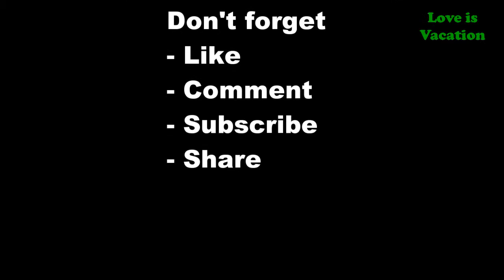4 Most Romantic Honeymoon Resorts in Rwanda | Africa | Love Is Vacation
4 Most Romantic Honeymoon Resorts in Rwanda

Options for romantic getaways in Rwanda are plentiful, and include eco safari accommodations, luxury resorts in the foothills of volcanoes, and lakeside retreats. With much to do and see in this special country, check out eight of the most romantic honeymoon resorts in Rwanda every newlywed couple should be vying to visit.

1 KIGALI MARRIOTT HOTEL
2 SABINYO SILVERBACK LODGE
3 PARADIS MALAHIDE
4 RUZIZI TENTED LODGE